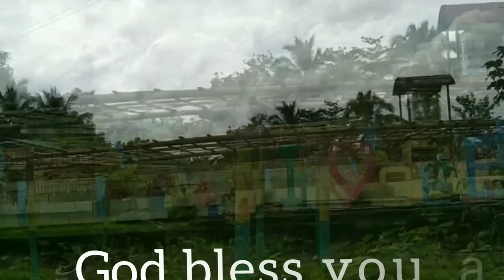Philippines Christmas party at school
today's video i share to you how Filipinao people celebrate Christmas party at school
now I'm back to my school to show you that